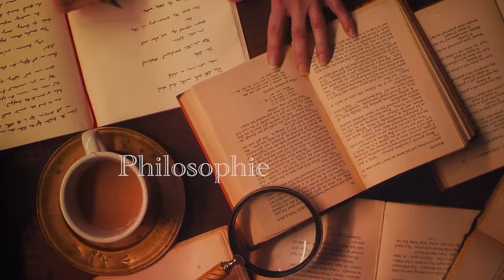Peut-on être catholique et homosexuel ?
Je reçois Gaëtan Poisson pour un entretien autour de la question de l'homosexualité et de la foi catholique.

Gaëtan Poisson est l'auteur d'un ouvrage sur le sujet :
L'homosexualité au risque de la foi - Le témoignage d'un gay qui défend l'Église

1:18 Parcours de foi
4:52 Découvrir un tendance homosexuelle
12:17 Vivre libre, mais de quelle liberté ?
15:17 La parabole du fils prodigue
17:39 L’addiction au plaisir sexuel
19:45 Les épreuves sont source de salut - La conversion
23:19 Faut il réformer le catéchisme ?
24:40 La doctrine ne peut pas évoluer
28:45 L’enseignement de l’Eglise sur l’homosexualité
31:48 Désordre et péché
35:58 - La chasteté chrétienne
39:56  - Distinguer la personne de ses actes
41:34 - Dangers de l'idéologie LGBT
44:17 - L'affectivité n'est pas un péché
48:26 - La chasteté concerne tous les chrétiens
50:08 - L'Église doit prêcher à nouveau la morale chrétienne
52:03- Homosexualité et crise de la foi
53:30 - Péché et miséricorde
58:31 - Le renoncement est source de bonheur
1:01:22 - Vrai bonheur et illusions trompeuses
1:03:24 - La doctrine de l'Église est libératrice
1:05:52 - Conseils à un jeune aux tendances homosexuelles
1:07:20 - Accueillir les personnes
1:11:34 - Suivre le Christ pour comprendre le mystère du mal